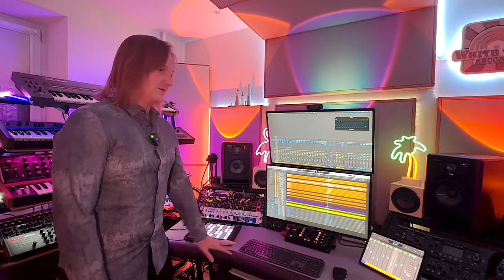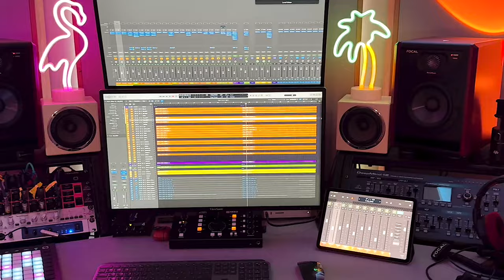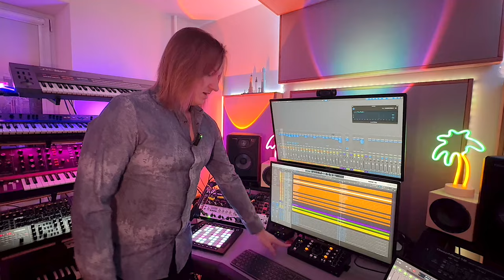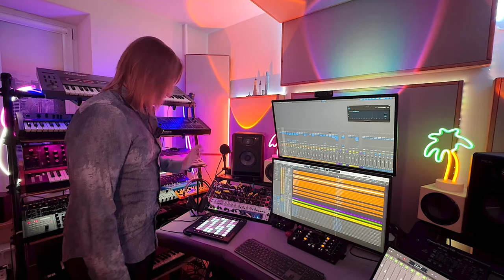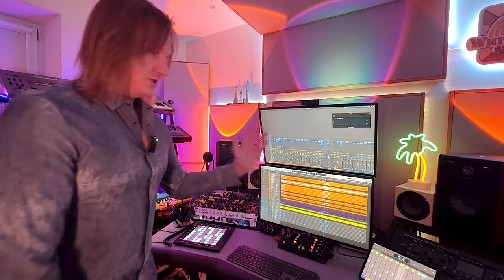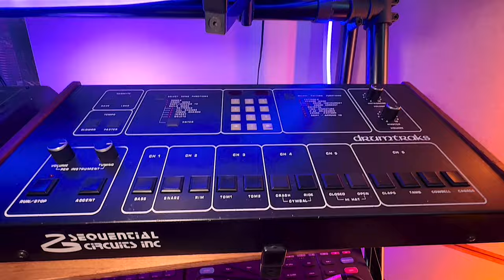Обзор домашней студии Дмитрия Урсула [Logic Pro Help]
Обзор домашней студии Дмитрия Урсула

00:00 Вступление
00:24 Звукоизоляция
01:31 Mac Studio
03:46 Коммутация
06:07 Мониторинг
09:04 Гитары
09:44 MIDI контроллеры
10:54 Синтезаторы
13:35 Микрофоны
15:05 Заключение